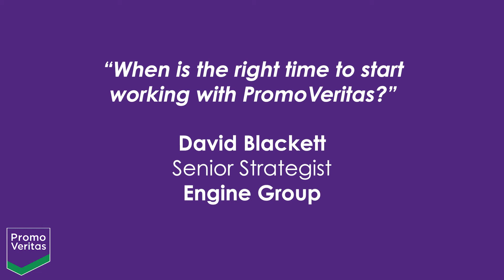PV Engine Testimonial - When is the right time to start working with PromoVeritas?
David Blackett discusses his experience working with PromoVeritas during a wide variety on campaigns and some of the stand out moments.